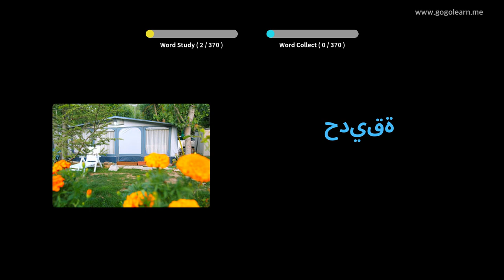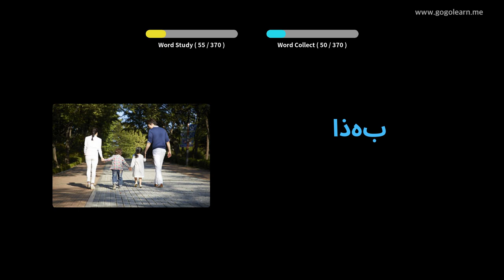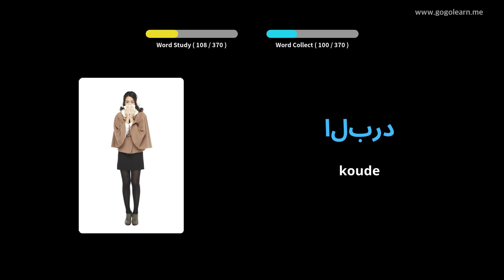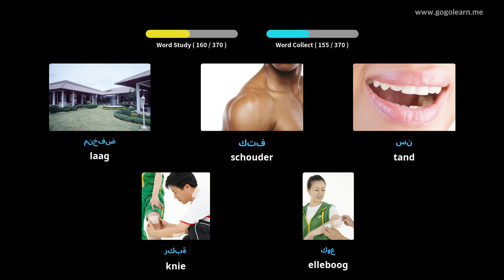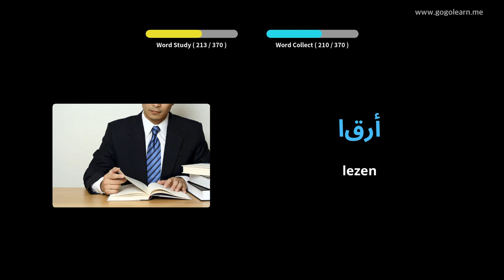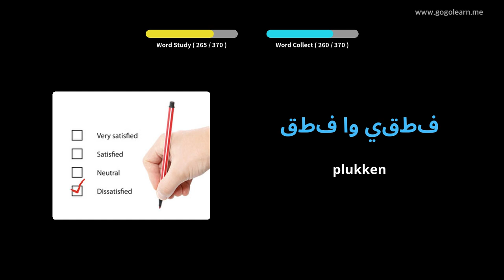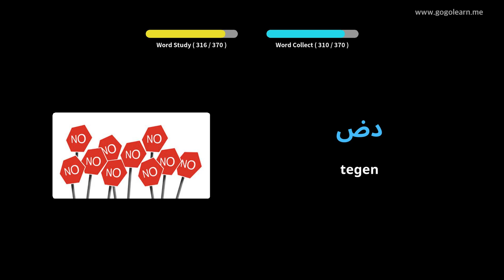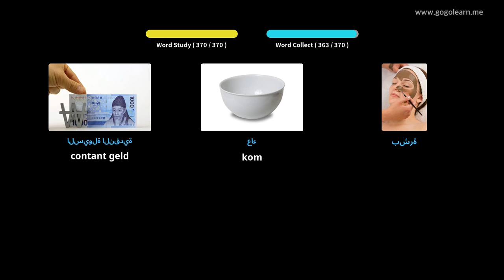Arabisch Leren Door Middel Van Foto's |Arabisch woordenschat Basis Kinderen | Golearn